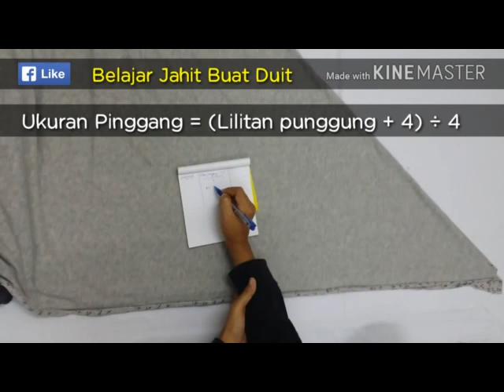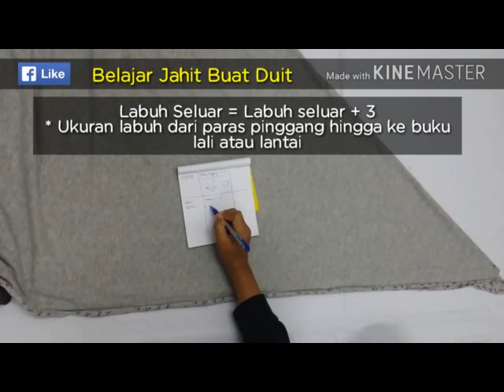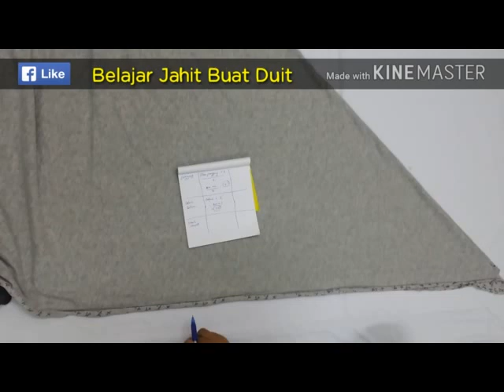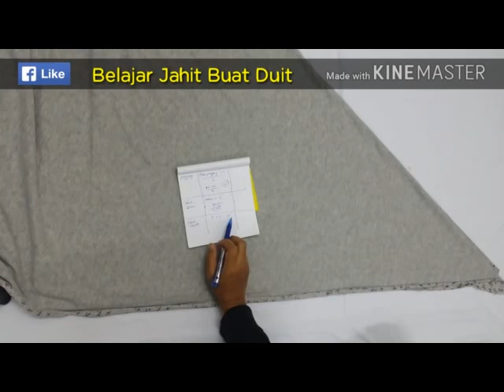Harem pant(2)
Selamat Menjahit 😊😊😊

Terima kasih

Nisa Abas

Terima kasih

Nisa Abas